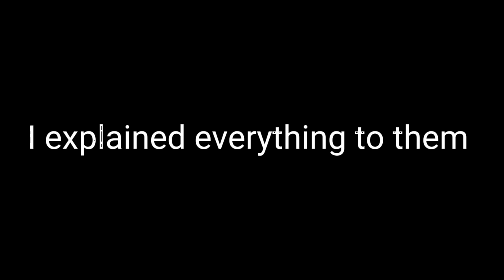Aftons react to Michael memes (+ Ennard & Vanessa ) my AU